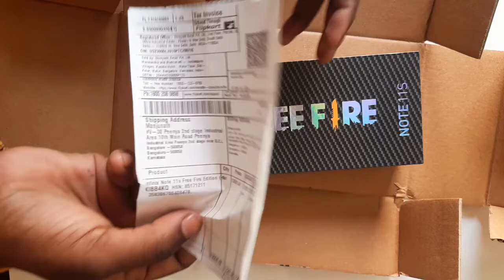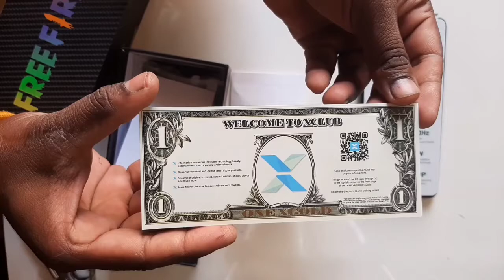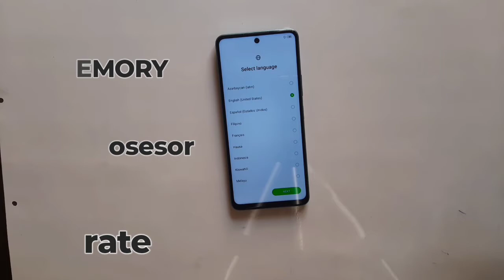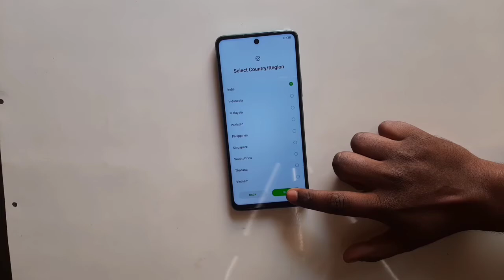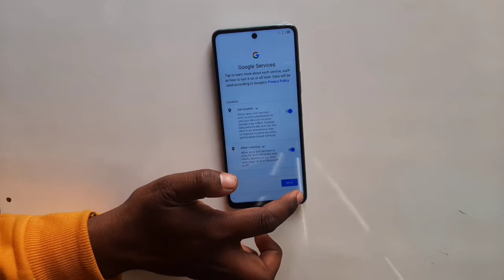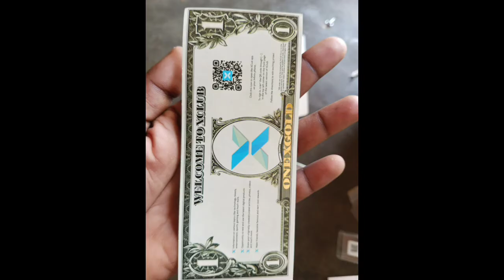Infinix note 11s unboxing | best smartphone of 2021| Processor MediaTek Helio G96​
Infinix  note 11s unboxing | best smart phone of 2021| Processor MediaTek Helio G96​

Infinix Note 11SDisplay 6.95-inch (1080x2460)Processor MediaTek Helio G96

Front Camera 16MP.Rear Camera 50MP + 2MP + 2MP.RAM 4GB.Storage 128GB.Battery Capacity

Camera: Samsung a30s
Mic : boya BYM1
Editing: kainmaster & filmorago ❤